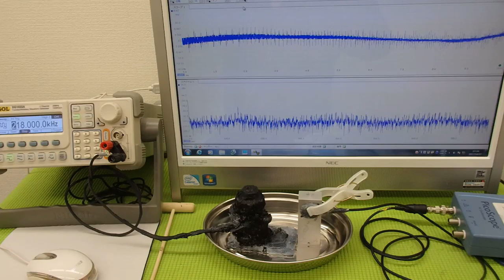オリジナル超音波実験 ultrasonic-labo